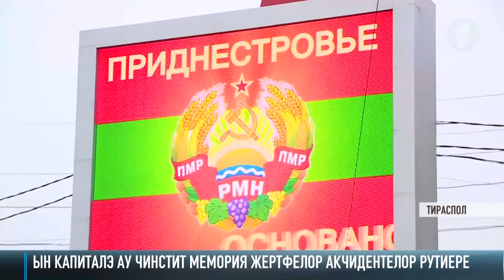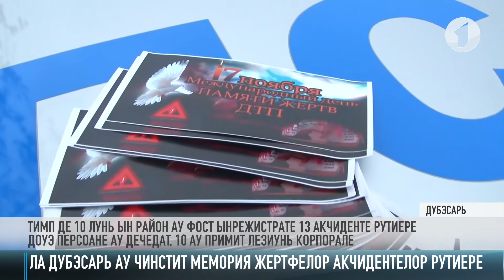Кум а фост - 18/11/19